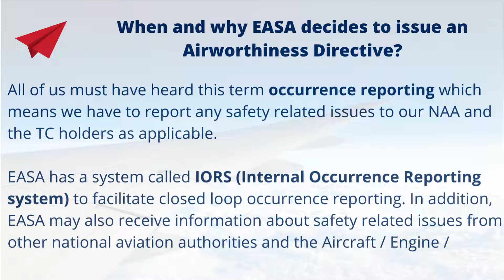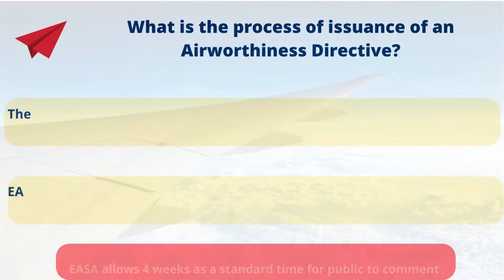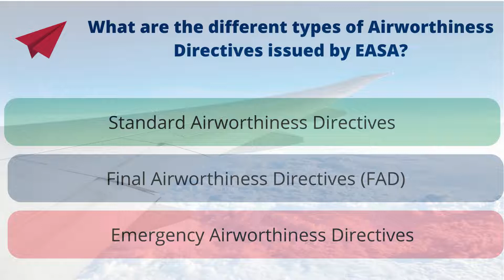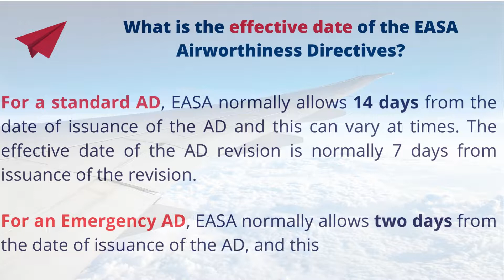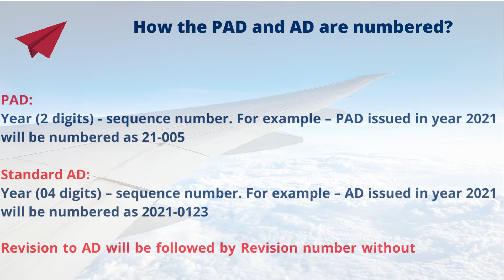What is EASA Airworthiness Directive | Emergency AD | Compliance | Types | Aviation | Aircraft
How and why the Airworthiness Directives are issued?
Different type of AD's in Aircraft Maintenance?
Effective dates decision?